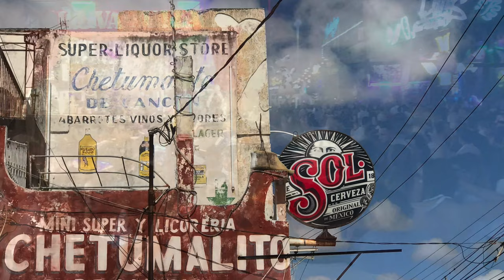MEXICO: Cancun, Playa del Carmen, Cozumel (4K)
Video has been shot in  12/2021-1/2022 at Mexico in multiple locations: Cancun, Isla Mujeres, Chichen Itza, Playa Del Carmen and Cozumel.

Key sections of the video:
Cancun - General footage 0:09
Cancun - Snorkeling 0:57
Cancun Interactive Aquarium 2:08
Isla Mujeres 2:36
Cancun - Scuba diving at underwater museum MUSA 3:57
Chicen Itza 3:21
Cozumel - General footage 5:32
Cozumel - Snorkeling 6:56
Cozumel - Scuba diving in multiple dive sites at the southern end of the island 7:52

Sealife in the video:
We've tried our best to identify and label majority of the sealife found in the video. You can see for example the following carribean sealife in the video:

Small or medium sized sealife:
- Mutton Snapper
- Back Durgon
-Gray Angelfish
- Stoplight parrotfish
- Batfish 4:35
- Grey trevally
- Honeycomb cowfish
- Queen Angelfish
- Grouper
- Porkfish
- Longspine squirrelfish
- Whitespotted filefish
- King Angelfish
- Doctorfish Tang
- Pompano
- Schoolmaster
- Sergeant major
- Yellowtail damselfish
- Rusty Parrotfish
- Great Barracuda
- Foureye Butterflyfish 14:31
- Queen triggerfish 16:41
- Bluestriped grunt 16:46

Medium to Large size sealife:
- Souther ray 13:31
- Turtle 9:24
- Moray Eel 10:01
- Nurse Sharks 14:46
- Spiny Lobsters 15:56
- Whitespotted eagle ray 17:06

 Equipment used (underwater footage):
- Action cameras : Yi 4k+  & GoPro 10
- Fenix SD11 dive torch(s)

Soundtrack
1. Unknown Mariachi group at Cancun La Isla shopping center
2. ZEN  (Jani Heinonen) 3:16
3. WAVES (Jani Heinonen) 8:14
4. COZUMEL MOJITOS (Jani Heinonen) 10:06
5. JULIAN (Jani Heinonen)  12:45
6. ISLA MUJERES- ORANGE VELVE (Jani Heinonen) 15:49